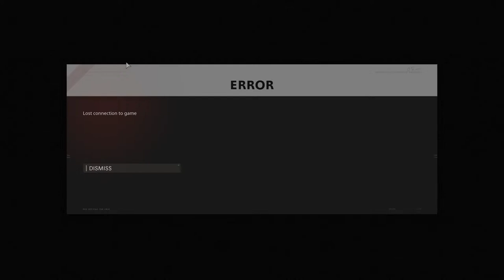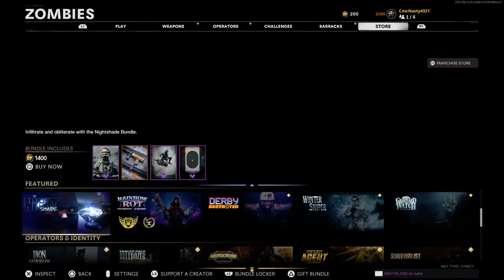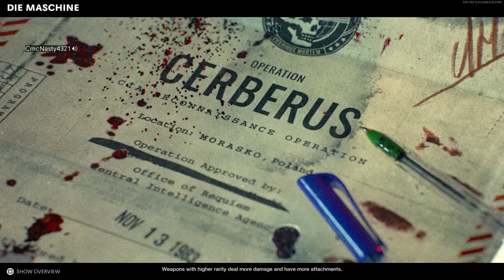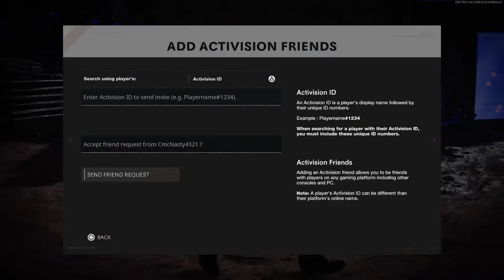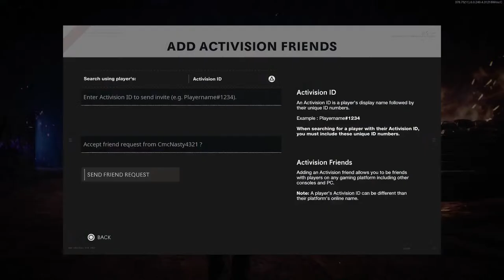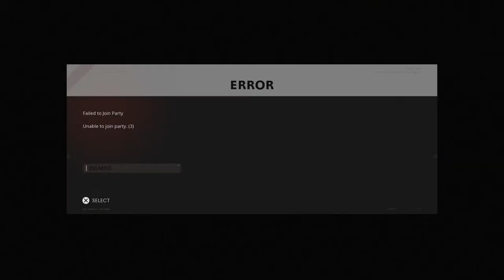🔫Wonder Weapons Any Map💯🎊COD Cold War2024 🔥💯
Live Streaming Games🔥
COD Zombie Glitches😎😱. FREE Store Bundle Mastercraft Weapons. 😎🔥Easy High Rounds XP Camos Easy Level 2500 & much More🔥🔥😎 💯